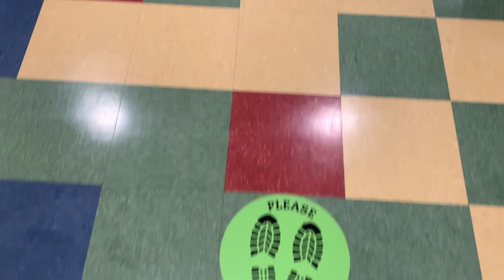Thanksgiving 2020 at Our Place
From our kitchen crew bubble to yours, our CEO expresses our gratitude this Thanksgiving for your help in providing meals PLUS today and every day.

When the going gets tough, Our Place is known for stepping up. And this Thanksgiving is no different. Despite the challenges imposed by the COVID pandemic, Our Place wanted to make sure that it still delivered a warm, home-cooked meal to those who would otherwise go without.

“Everybody loves a good holiday meal,” said Julian Daly, Chief Executive Officer of Our Place. “And our chefs never disappoint.”

This year was markedly different in that Our Place couldn’t have several hundred people sitting down all at once to enjoy their meal. Volunteers, politicians and other community representatives also weren’t on hand due to COVID restrictions. Instead, the kitchen extended the meal time to two hours, and service was cafeteria style.

“Our Place has always been there for people going through difficult times -- regardless of the reason,” said Daly. “And this year, more than ever, people who thought they would never need our services are finding our doors are open.”

Along with a wonderful Thanksgiving meal, Our Place received some extra funding from the City of Victoria to open its showers into the evening.

“This is especially important for the working poor who are having to access shelter at night and don’t have time to grab a shower during the daytime,” says Daly.